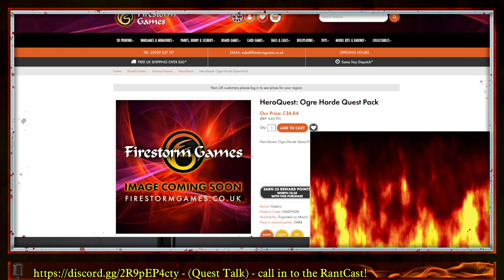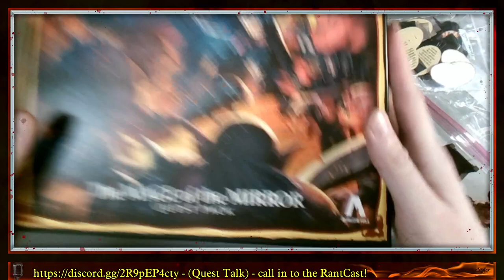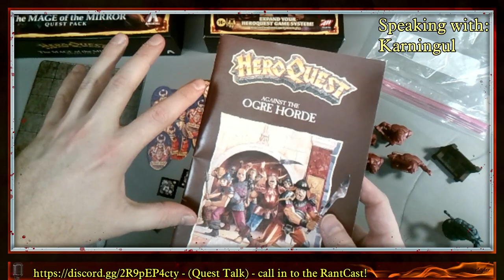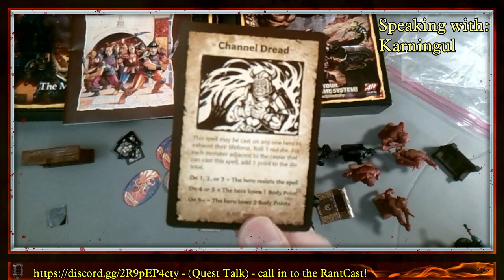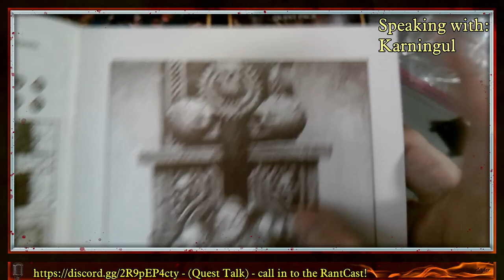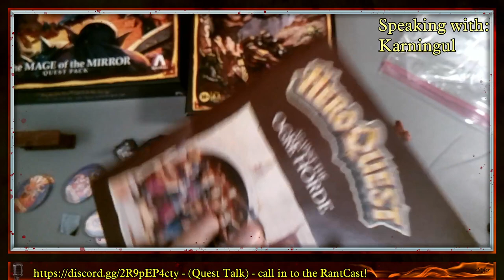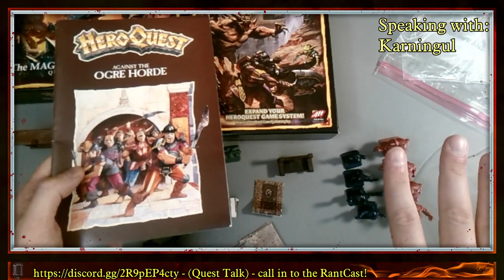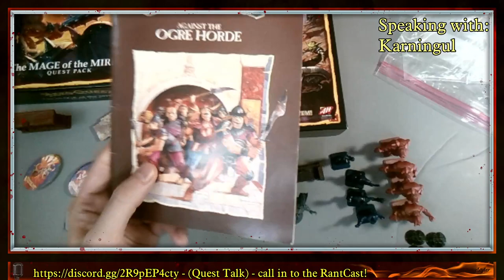[MIRROR] RantCastPodcast Ep.21: It's OGRE Anakin, I have the High Ground!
Talking with Karningul about THE OGRE HORDE from many angles in light of FireStormGame's release date of March 31, 2024. Predictions, design philosophy debates ensue. BONUS: a run down of Kurgan's views of Star Wars & Star Trek (forgot to mention the Mandalorian oops thought it was okay compared to what was out at the time but not necessarily anything truly great to watch again and again). Shout out to Karl Casey @WhiteBatAudio on youtube for the great music! Warning: May contain strong language.

00:00:00 RantCast! Ogre Horde Leak...
03:06:02 Star Wars & Star Trek opinions!

HeroQuest expansion 'Against the Ogre Horde' is coming to retail in 2024! The first European exclusive converted to the new remake ruleset launched in 2021... Ogre Warriors, Champions, Chieftains, Lords... evil sorcerers... and a few new surprises?!